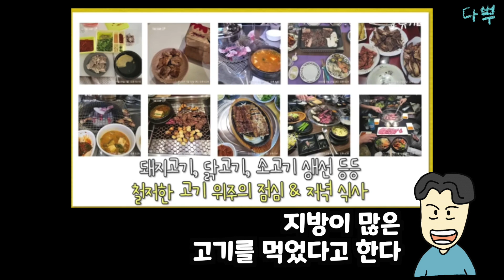소유 다이어트 -8kg 칼로리 계산 노! 배부르게 먹고 살빼는 법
소유 저탄고지 다이어트 제품들